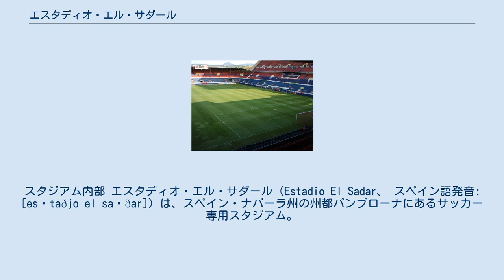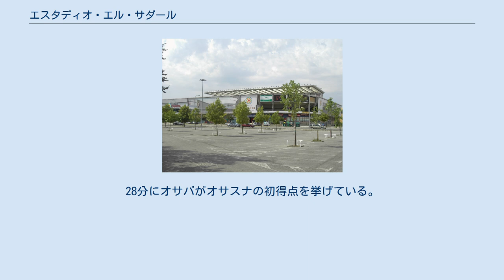エスタディオ・エル・サダール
スタジアム内部 エスタディオ・エル・サダール（Estadio El Sadar、 スペイン語発音: [esˈtaðjo el saˈðar]）は、スペイン・ナバーラ州の州都パンプローナにあるサッカー専用スタジアム。
23,576名収容。
1967年にオープンして以来、CAオサスナがホームスタジアムとして使用している。
 名称はパンプローナ市内を流れるサダール川の川べりにあることに由来する。
1967年にオープンしてから2005年まではエスタディオ・エル・サダールという名称だったが、2005年から2011年までナバーラ自治州政府がオサスナのスポンサーとなり、名称がエスタディオ・レイノ・デ・ナバーラ (Estadio Reyno de Navarra) に変更されていた。
「reyno」は現代では「reino」と書き換えられる旧式のスペイン語の単語であり、英語では「kingdom」、日本語では「王国」と訳されるため、直訳すると「ナバーラ王国のスタジアム」という意味である。
 1967年、前年に売却されたエスタディオ・サン・フアンに代わるオサスナのホームスタジアムとしてオープンした。
当時は25,000人収容だったが、固定座席はわずか7,000席だった。
9月2日のレアル・サラゴサ対ヴィトーリア・セトゥーバル（ポルトガル）戦が初試合となり、1-1の引き分けだった。
9月3日にはオサスナ対ヴィトーリア・セトゥーバル戦が行なわれ、オサスナが3-0で勝利した。
28分にオサバがオサスナの初得点を挙げている。
1996年6月5日にはボン・ジョヴィのコンサートが当地で開催された。